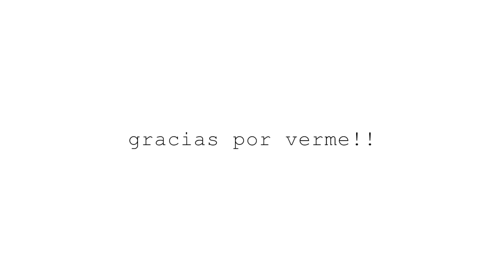POLÉMICA DESPUÉS DEL "QUE TE VOTE TXAPOTE" . OLONA LO APROVECHA.